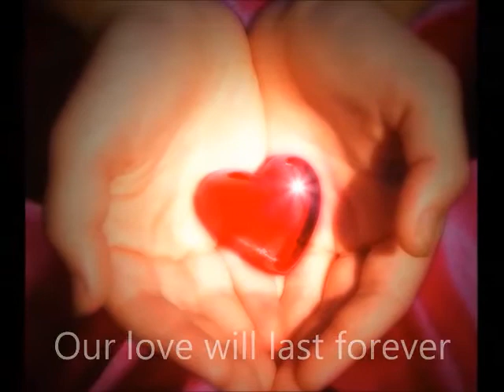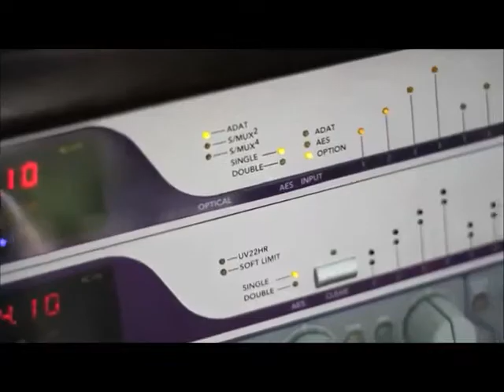Top 10 Jordan Jansen voted by Jordaneers